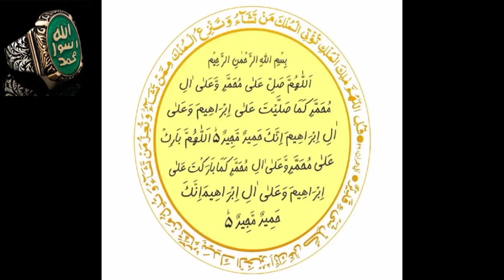Shabe Barat M Shohar Ke Mohabat K Leay Khas Wazifa 15 Shaban Ak Bar Ka Wazifa Powerful Best Nafal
شوہر کی محبت پانے اور اسے سیدھے راستے پر لانے کا وظیفہ ۔
To get the love of husband and make him pious strong wazifa in shabe barat.
Title: "The Night of Forgiveness: Understanding Shabe Barat" Tags: Islam, Shabe Barat, Night of Forgiveness, Muslim traditions, Islamic rituals, prayers, repentance, spiritual significance

Praying on the Night of Barat, or Shabe Barat, is considered a special occasion in Islam. Here's a general method for praying on this night:

Perform the Night Prayer (Tahajjud): Start the night by offering voluntary prayers. This can include Tahajjud prayers, which are offered in the later part of the night.

Engage in Repentance: Take this opportunity to repent for any sins and seek forgiveness from Allah. Reflect on your actions and resolve to improve yourself.

Recite Quran: Spend time reciting and reflecting on the Quran. Choose verses that resonate with you and contemplate their meanings.

Offer Nafl (Voluntary) Prayers: Offer additional voluntary prayers throughout the night. You can pray in sets of two units (rak'ahs) as is customary for nafl prayers.

Make Supplications (Dua): Use this auspicious night to make heartfelt supplications to Allah. Ask for forgiveness, guidance, and blessings for yourself, your loved ones, and the entire Muslim Ummah.

Seek Intercession for the Deceased: Offer prayers for deceased relatives, friends, and all Muslims who have passed away. Ask Allah to grant them mercy, forgiveness, and a place in Jannah (Paradise).

Engage in Dhikr (Remembrance of Allah): Remember Allah through various forms of dhikr such as reciting tasbih (subhanAllah, alhamdulillah, Allahu akbar), seeking forgiveness (istighfar), and sending blessings upon the Prophet Muhammad (salAllahu alayhi wasallam).

Reflect and Make Intentions: Take time to reflect on your faith, your goals, and your intentions going forward. Make sincere intentions to be a better Muslim and to strive for closeness to Allah.

Stay Awake in Worship: Try to stay awake for a significant portion of the night, dedicating it to worship and devotion.

End with Fajr Prayer: Conclude the night with the Fajr (dawn) prayer, seeking Allah's blessings for the day ahead.

Remember that while there are recommended practices for Shabe Barat, the most important aspect is sincerity and devotion in your prayers and supplications. Each individual can customize their worship based on their capacity and spiritual connect.
Best Bayyan 2024
powerful dua
Emotional Beautiful
Ramadan, balkay har din aur har lamhay ki qadar ki tofeeq naseeb farmae. Ameen Suma Ameen
Latest Bayan 2024
Shaban Ul Muazam
Shaban Mubarak
Shabe Barat Mubarak
shab e barat
Best Bayyan
shaban k rozy
15 Shaban ke fazilat
shabe barat
Shab e Barat
Shabe barat 2024